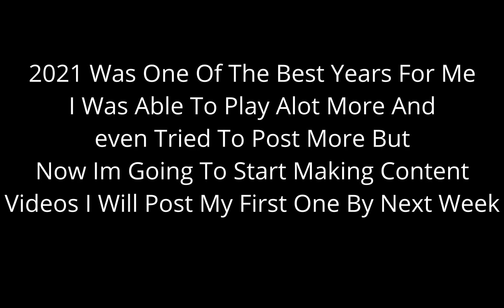Miss The Rage😡 (Best Clips Of 2021)